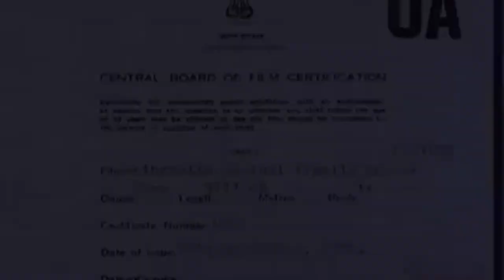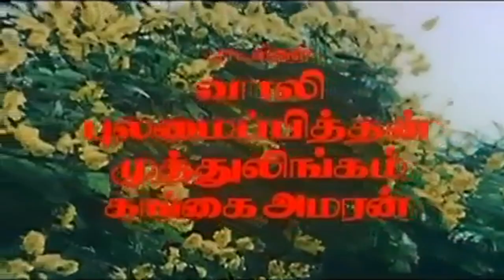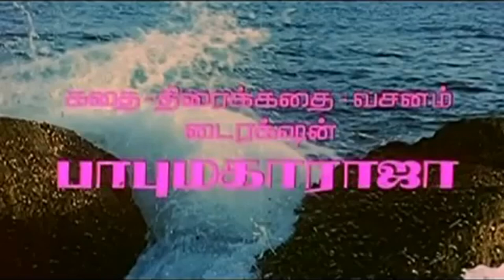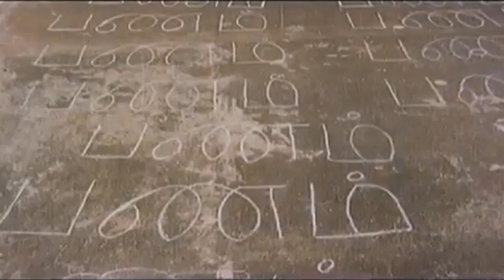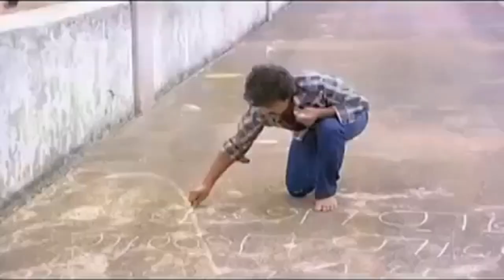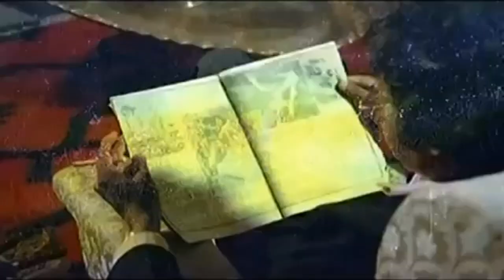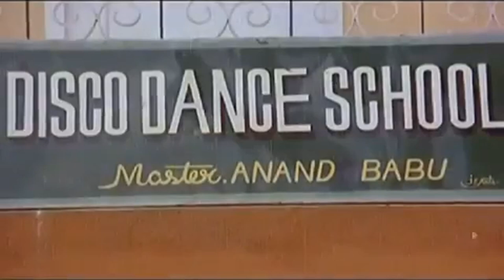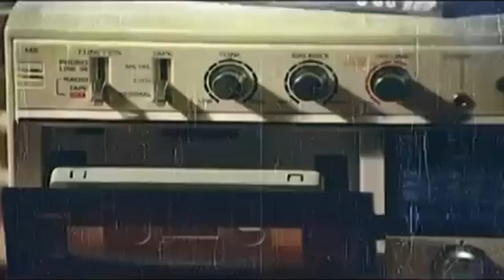Arthamulla Aasaigal | Karthik,Ambika | Tamil Super Hit HD Movie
Watch Tamil Superhit HD Movie Arthamulla Aasaigal is a Tamil Indian feature film directed by Babu Maharaja for Peninsula Productions. The film stars Karthik Muthuraman, Ambika, Anand Babu and Sadhana in the lead roles, Music composed by Gangai Amaran